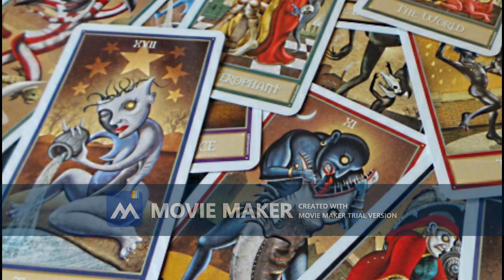Les services du jaune dans les cartes !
Déroule pour plus d'information !

Bon visionnage !
A bientôt !